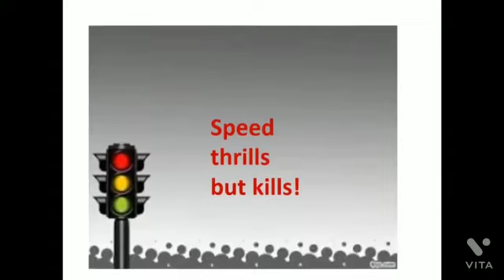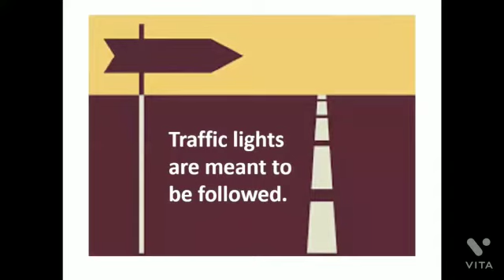20 Road safety slogan -for kids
20 Road safety slogan -for kids || School competition || Traffic signal || Traffic rules awareness